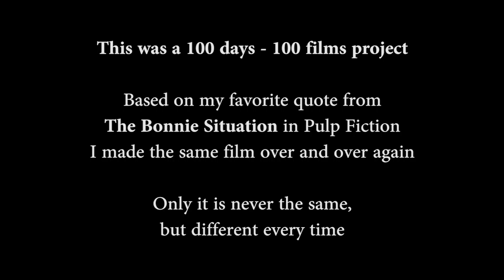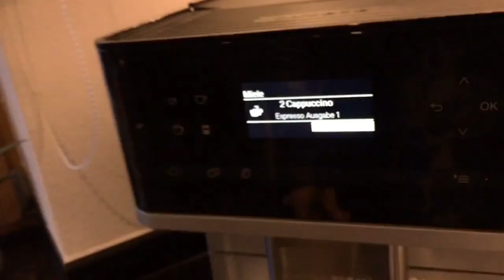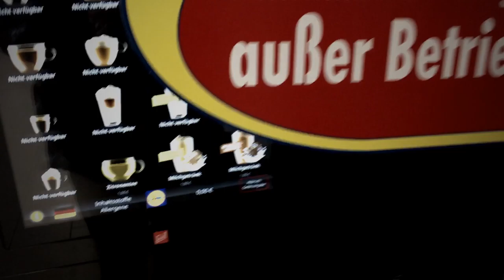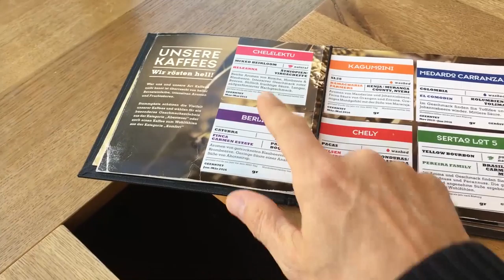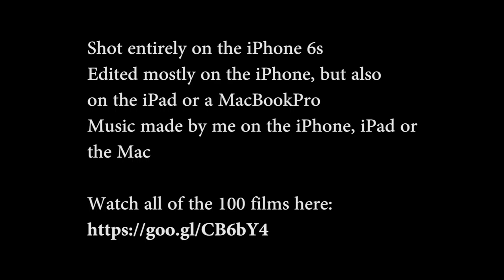The Markus Situation - The first 30 minutes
The first 30 minutes of the 100 days - 100 films project.

Based on my favorite quote from "The Bonnie Situation" in Pulp Fiction I make the same film over and over again. Only it is never the same, but different every time.
For 100 consecutive days I shot a film using the quote "This is pretty good coffee you have here" and posted it to YouTube.
Now I made some longer packages. 10, 20 and 30 Minutes.
Soon there will be a "The Whole 100 films" length film...
Shot entirely on the iPhone6s.
Edited mostly also on the iPhone. Sometimes on the iPad or the MacBookPro.
The music was done by me on the iPhone, iPad or on the Mac.
I starred, shot and edited every film.